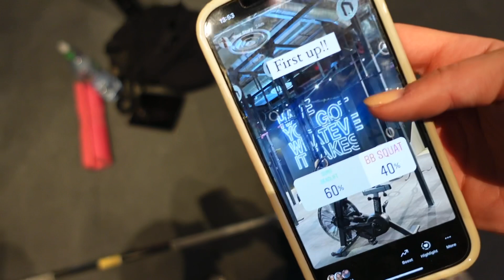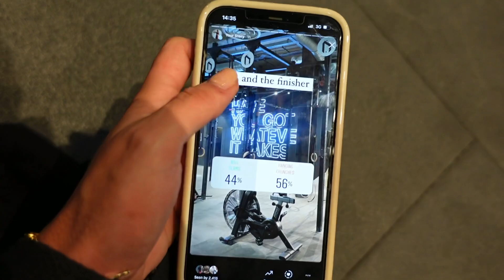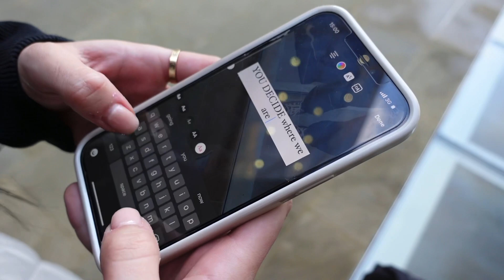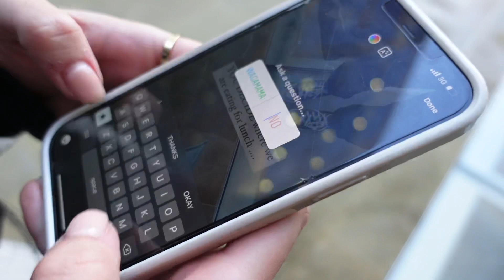VIEWERS CONTROL OUR WORKOUT *help* | Meg Branch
Martha’s Instagram: @mwalshfitness